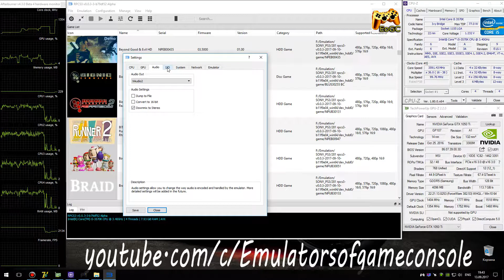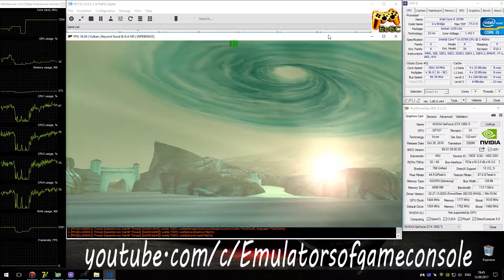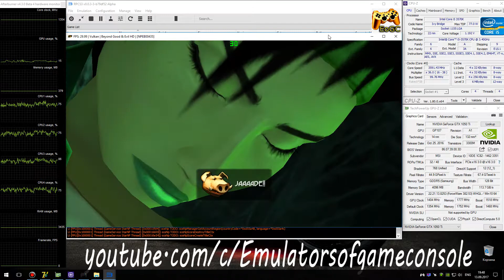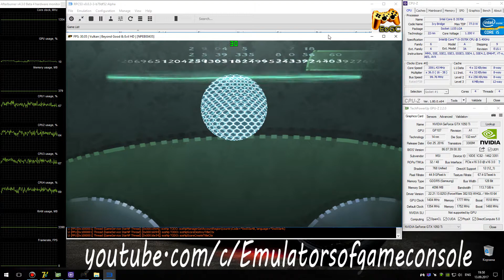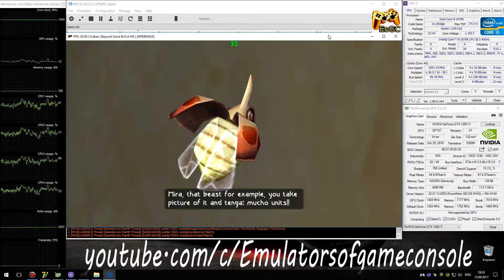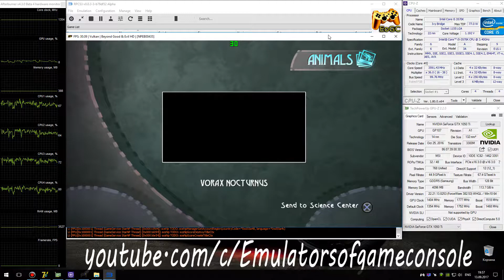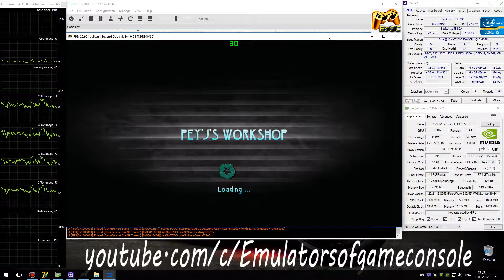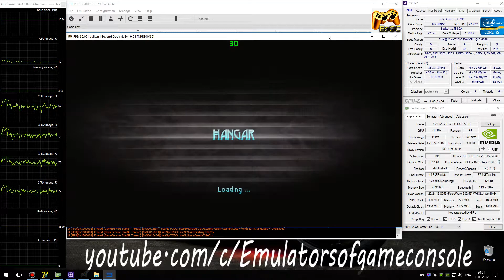RPCS3 0.0.3 PS3 Emulator - Beyond Good and Evil HD (2011). Ingame. LLVM Vulkan (Auto LLE) #5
My Spec:
Beyond Good and Evil HD (PS3)
Status: Playable / Ingame (Progress)
Realtime Footage
Работает теперь очень даже хорошо. Исправлено большинство графических проблем.
Ждем обновлений :)